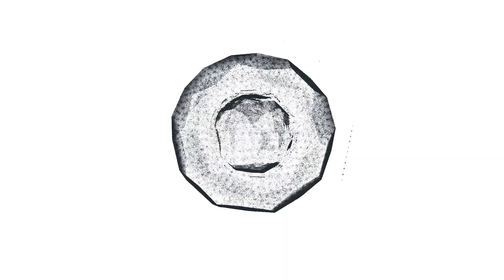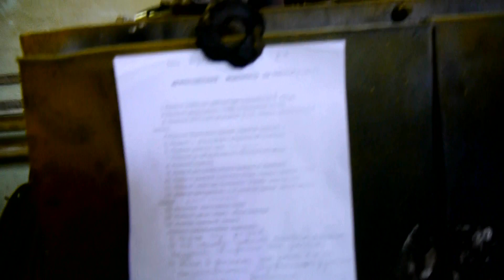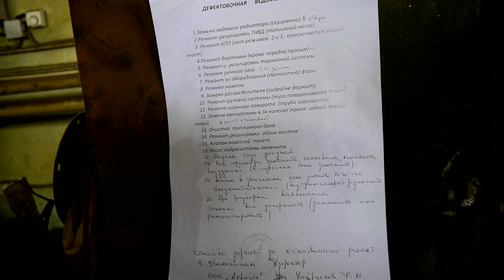Трактор Кировец К 744 загнали на текущий ремонт. 1 часть обзора сборочного цеха.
Трактор из Тетюши Кировец К-744 Р2, тот что привезли на текущий ремонт загнали в цех на разборку. Обзор до ремонта трактора. Первая часть видео сборочного цеха в 2021 году.